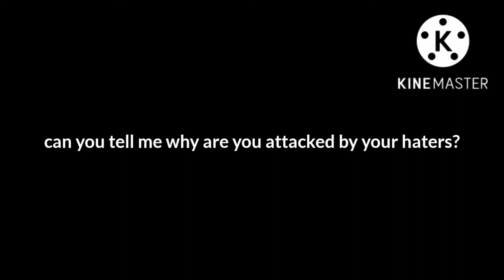for @Why do i exist (cannot tag) aka Logy